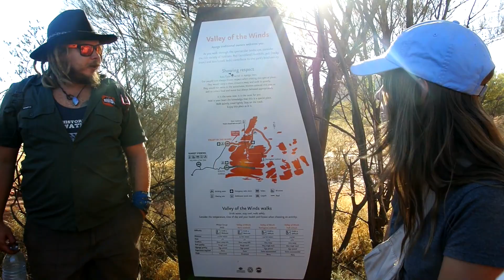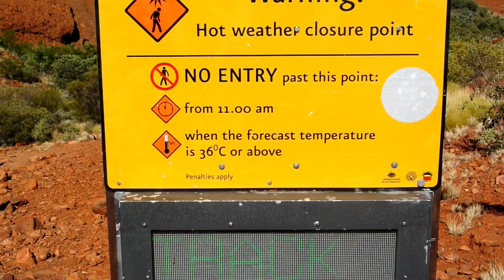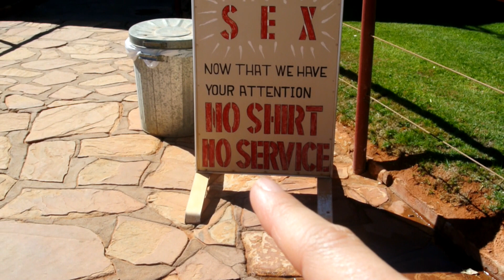Outback, Austrália Dia 2 | Kata Tjuta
Nesse vídeo, vc assistirá o segundo dia do tour que fiz em Abril pelo deserto da Austrália, mais conhecido como Outback.

O tour durou 4 dias, e nesse vídeo eu mostro o Kata Tjuta, nosso acampamento chique da segunda noite,  montanhas e paisagens pitorescas do deserto vermelho e único do estado Território do Norte.